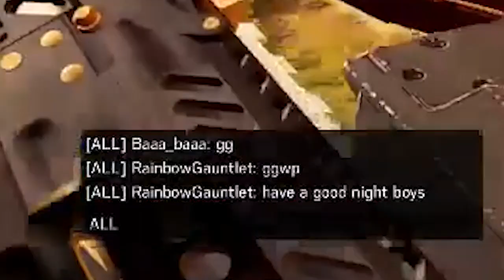The God Tier Recruit │Rainbow Six Siege Fails and Funny Moments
Is she top 500 ?

                          ✘ Social Media ✘

So im a little bit addicted to rainbow six siege atm and have got heaps of footage for the game !!

I tried editing this video without any music because it shortens the editing time however let me know if u think the video should have music and ill make sure to add it in for next time !

 All the footage came straight from my twitch channel where i go live Monday - Friday at 8pm AWST. Make sure to stop by if your interested in seeing these clips live !!

All the plays i made myself and came straight from my twitch channel where i go live Monday - Friday at 8pm AWST